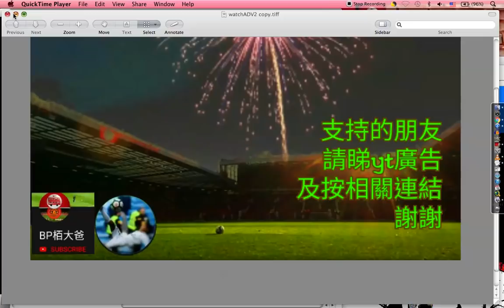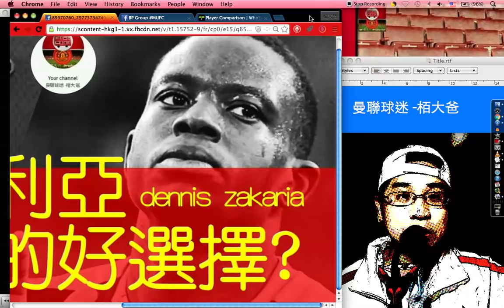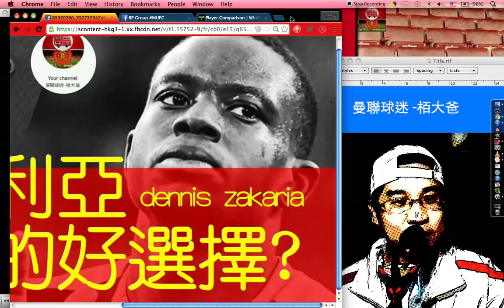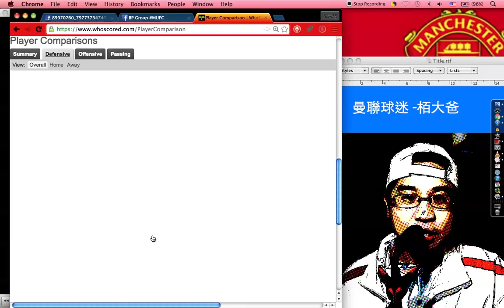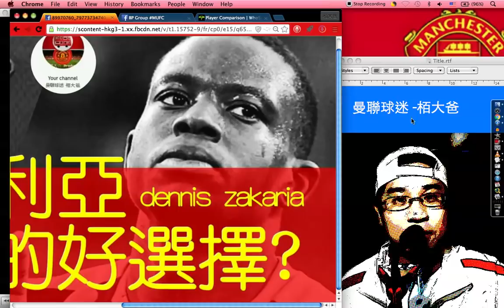薩卡利亞 Denis ZAKARIA 是否曼聯防中的好選擇?